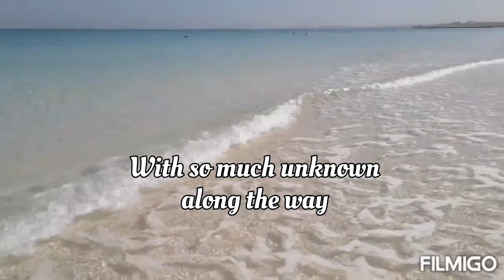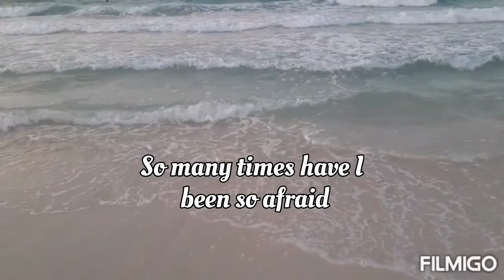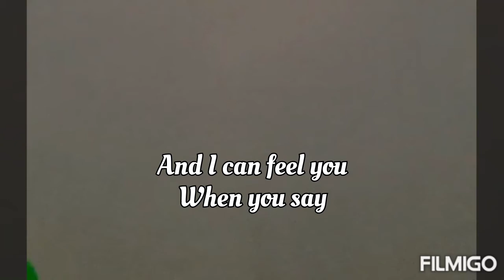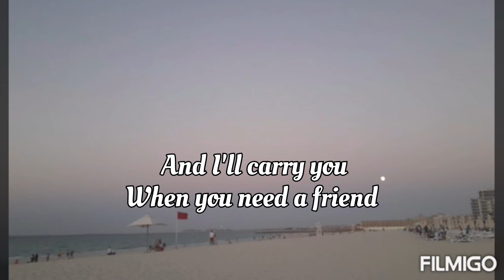Footprints in the Sand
📸 & 🎥 Taken at Soul Beach Saadiyat Island.
Edited by: Sound of Silence (daisy)